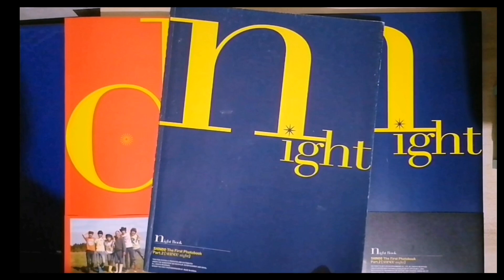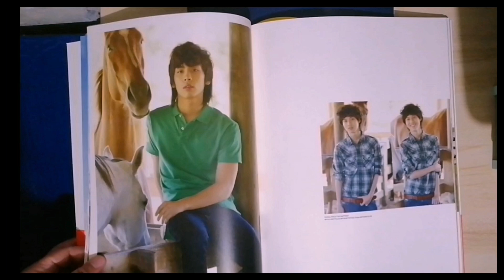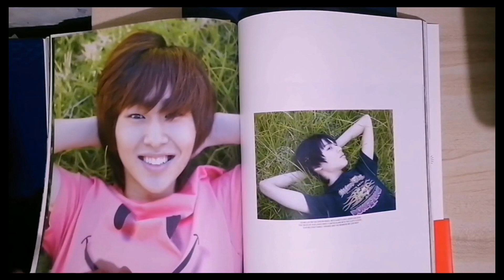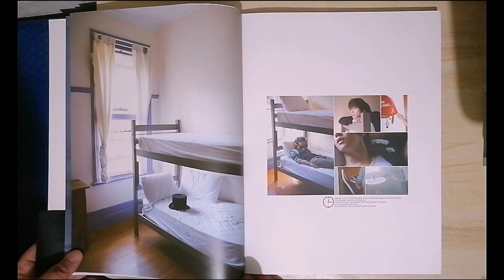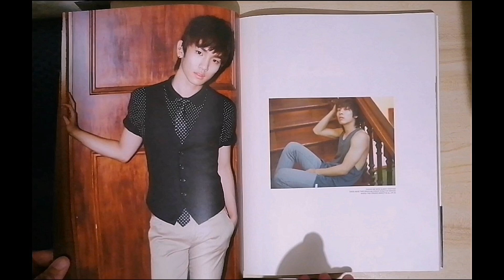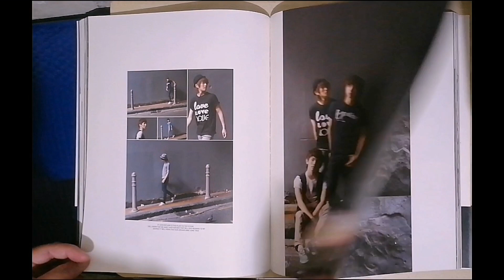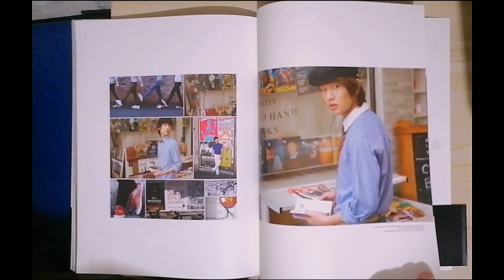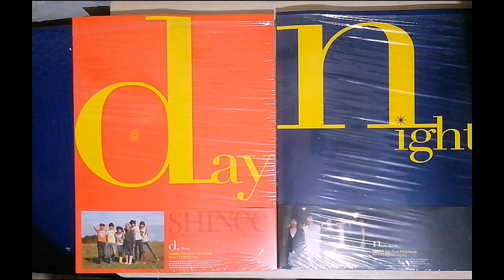SHINee Day and Night Photobook